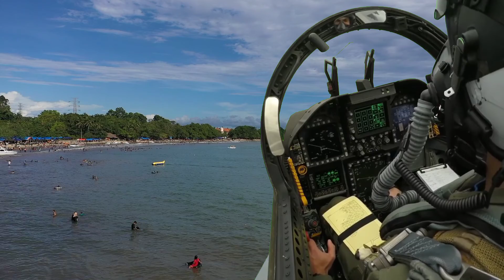pantai pasir putih carita libur lebaran lonjakan pengunjung ramai